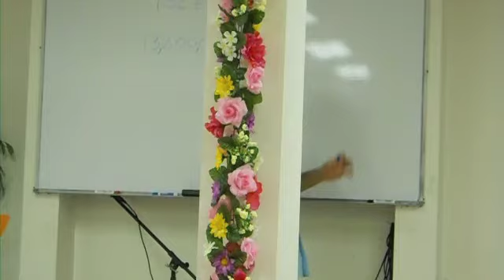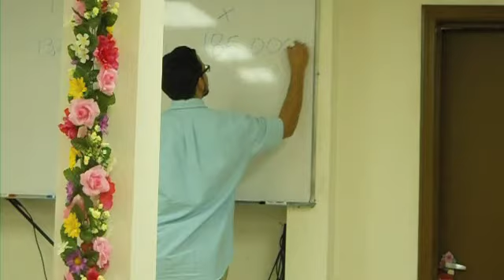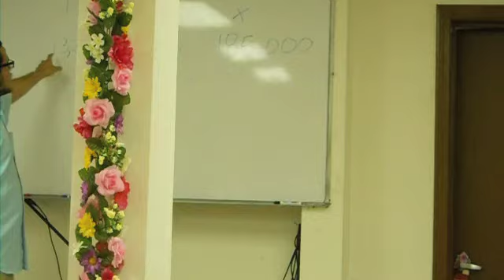El poder de la misericordia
Hermano Daniel nos trae la clase de la cena.